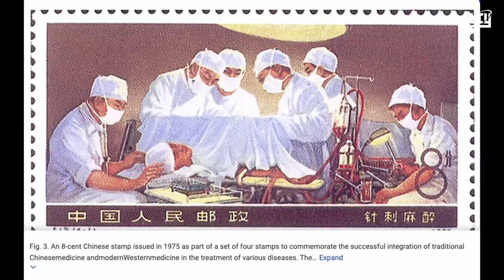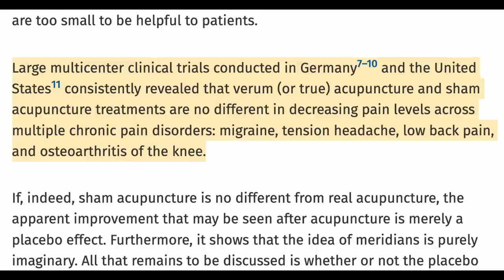അക്യുപങ്ചർ ശാസ്ത്രീയ ചികിത്സയാണോ? | Acupuncture Fact Check | Lucy | Chandrasekhar R